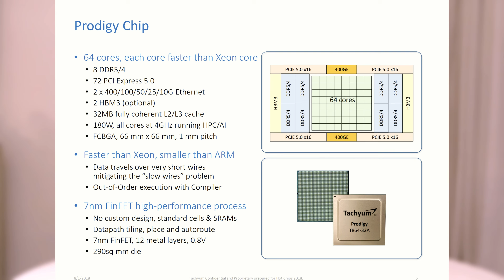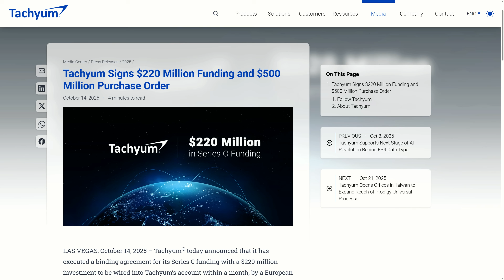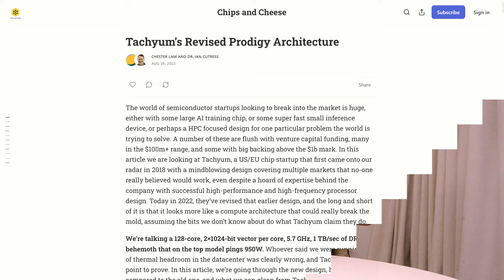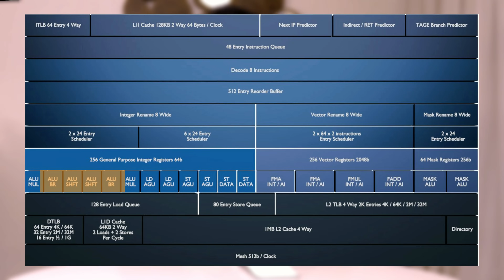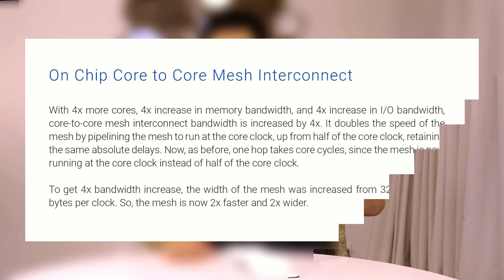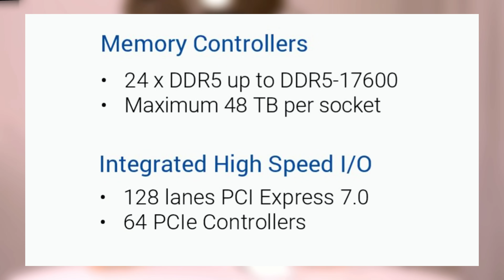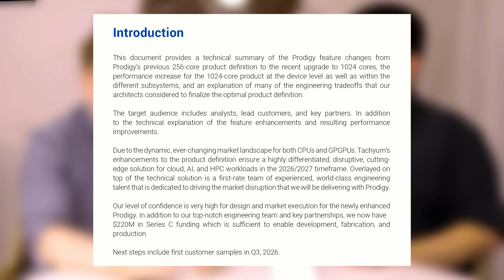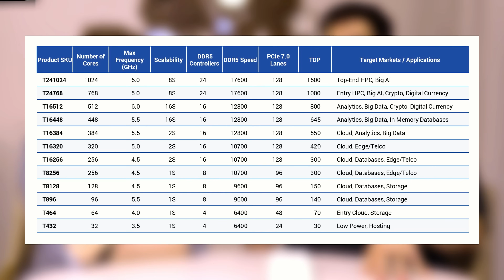New Architecture, New Me: It's Tachyum Prodigy 2025 Gen 3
The best thing about new architectures is trying to work out what sort of workloads it's being aimed for. Unfortunately, Tachyum has changed the architecture of its chip so many times since 2018 before making it to silicon, we're not too sure if it's worth covering any more.

[00:00] Background and Promises
[01:11] Lawsuit Against Cadence
[02:20] Architecture Changes and Emulation
[03:00] New Investment Funding
[03:58] Prodigy Architecture History
[04:42] Move to 2nm Chiplets
[05:28] Core Design and Caches
[07:20] Mesh and L2/L3 Structure
[08:20] Memory Bandwidth Claims
[09:40] Massive Package and Pin Count
[11:02] 2nm Process Availability Doubts
[11:59] Power and Core Density
[13:42] Demanding Proof of Silicon